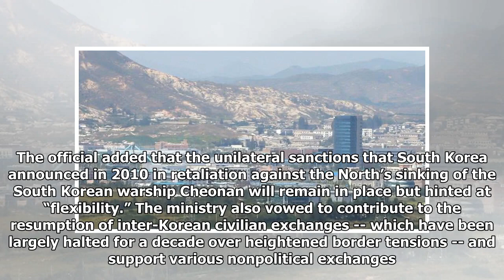S. Korea to bolster legal support for inter-Korean businesses